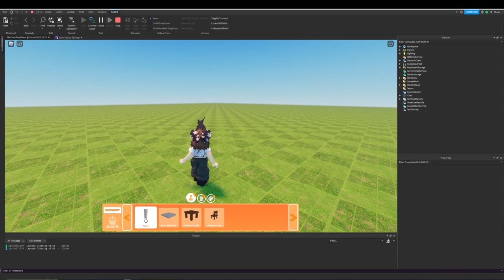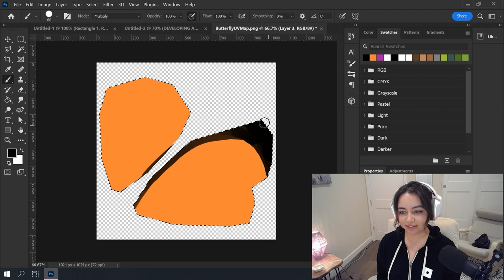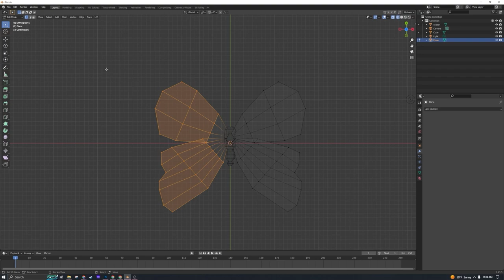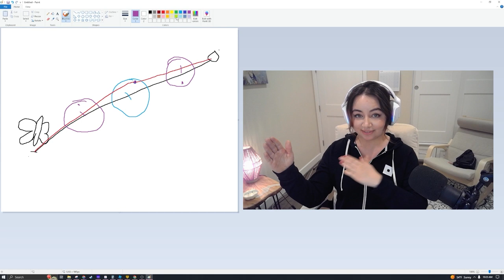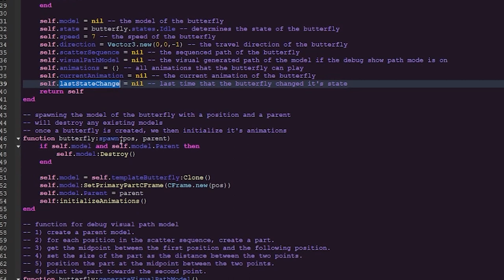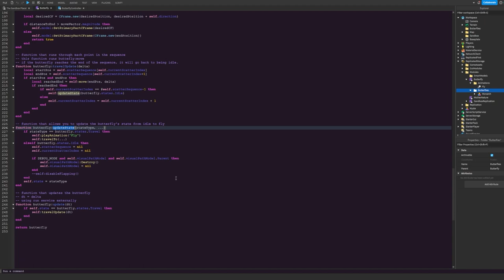Roblox Dev-Vlog | Butterfly Scatter Sequence | Sandbox Place Ep 3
Welcome back to another dev vlog,, today we are exploring butterflies in the sand box place!

If you have any build ideas let me know and I will explore making them this weekend !

Chapters:
00:00 - Intro
01:14 - Modeling a Butterfly
02:30 - Butterfly Sequence Explanation
03:57 - Cool Lightning Effect for Debug
04:25 - The Butterfly Object
05:44 - Outro